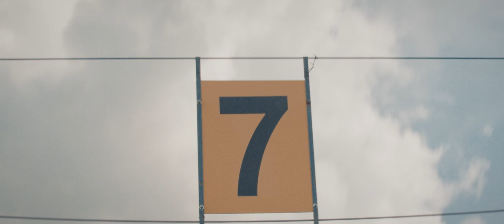Dit is roeien bij TRT Hazewinkel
Dit is roeien bij TRT: Een korte film over de TRT-Hazewinkel 8+. Gefilmd op Hazewinkel, de mooiste roeibaan van België.